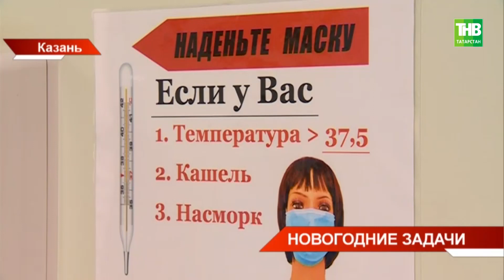В Новогодние праздники следует уделить особое внимание обеспечению общественной безопасности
→ С учетом нестабильных погодных явлений - в предстоящие праздники следует уделить особое внимание обеспечению общественной безопасности. Такое поручение сегодня на республиканском совещании дал Рустам Минниханов. Основной темой встречи стала подготовка к Новому году и организация работы всех экстренных служб. Как подчеркнул Президент, праздничные мероприятия необходимо провести на самом высоком уровне. Чем готовы порадовать юных татарстанцев и что должны сделать работники разных сфер - узнал Дмитрий Аринин.

Координаты:
☎ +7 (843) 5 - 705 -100